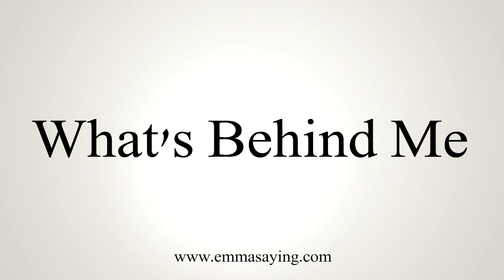How To Say What's Behind Me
Learn how to say What's Behind Me with EmmaSaying free pronunciation tutorials.